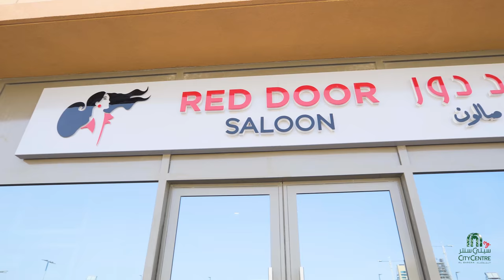CCMB New music & Titles